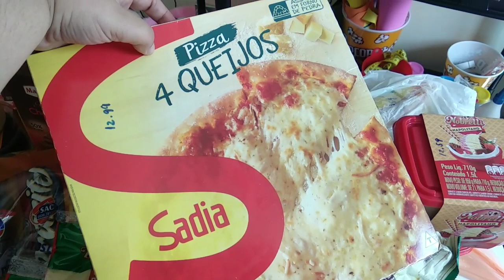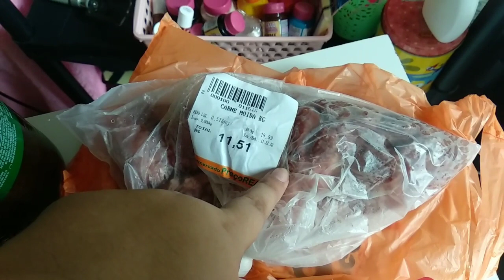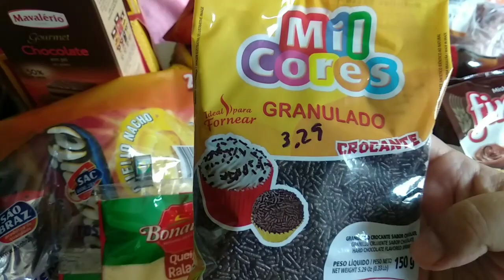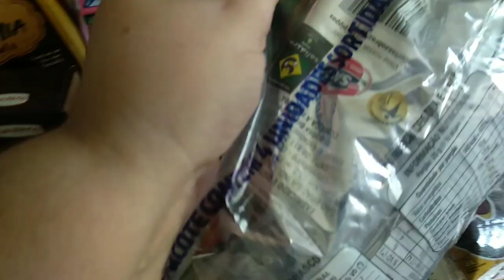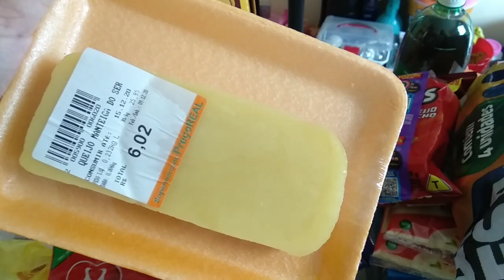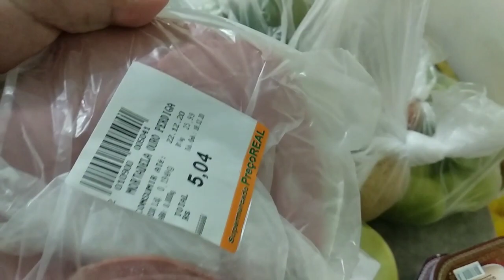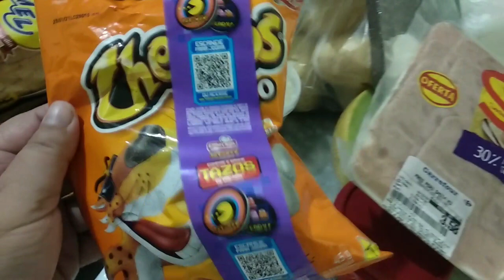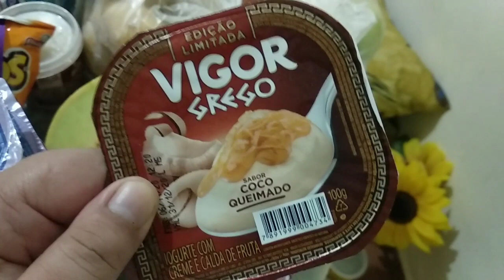Comprinhas de mercado - Dezembro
Oi gente, no vídeo de hoje mostro as comprinhas de mercado do mês, um pouco diferente porque estou voltando pra casa no natal e ano novo.